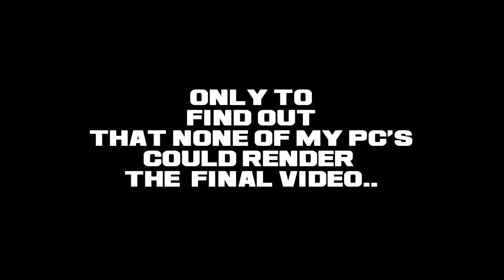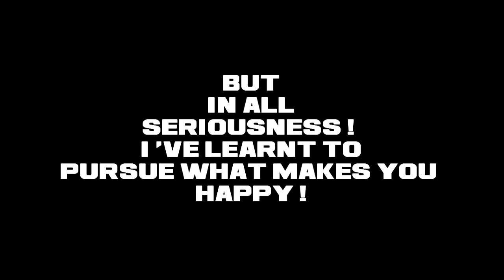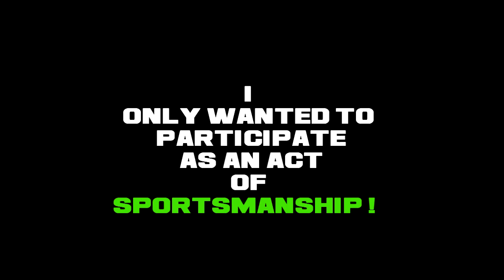A MESSAGE TO PAMAJ - Pamaj's Best of Montage Challenge ! FAILED !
so my pc managed to fail on my last last night and i had to cut my main video to 25 % and use all the old sadder clips ...
there is a message for pamaj regarding that in this video incase if he ever finds it ..
the clips look horrible ! especially since i was still learning to get clips !

 i couldn't use any of my hd clips since i got my capture card a month ago which was a damn shame !!

song 2 : kill the king !
chek him out on soundcloud  if you dig the music !

cheers !